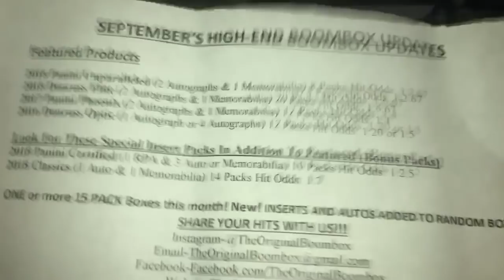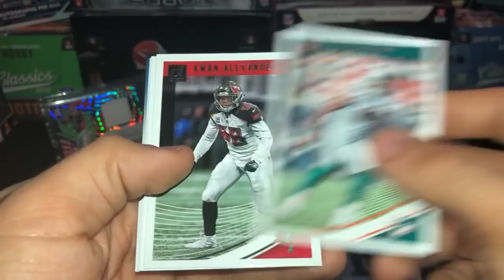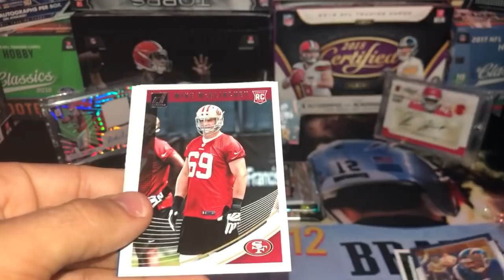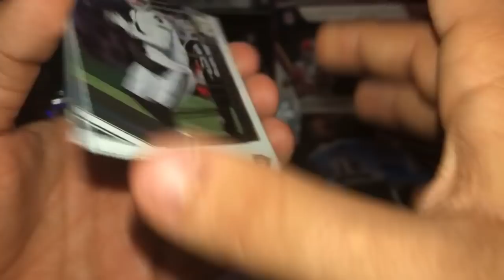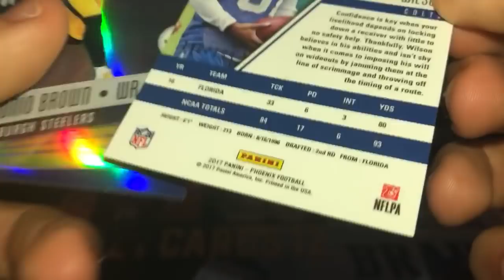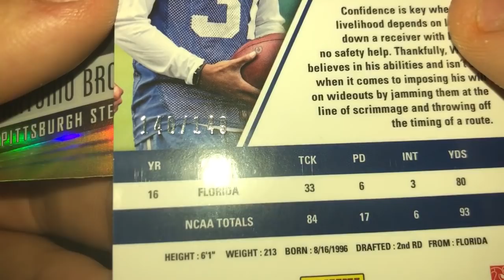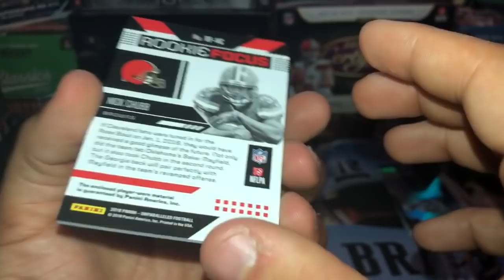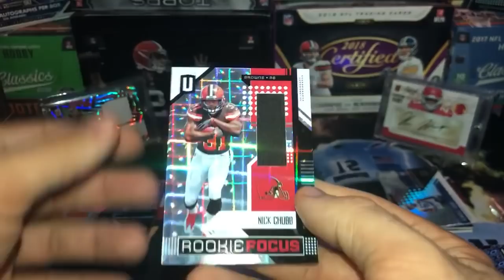Boombox High End!! # 24 - September 2018! - 1 Hit!